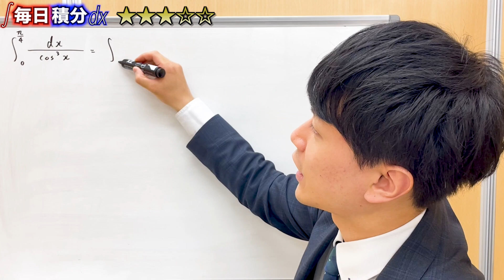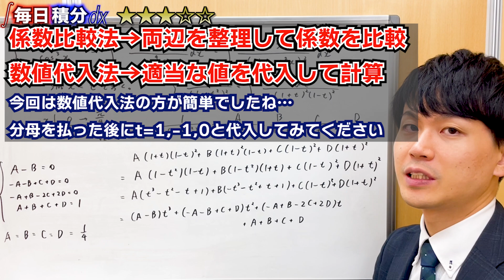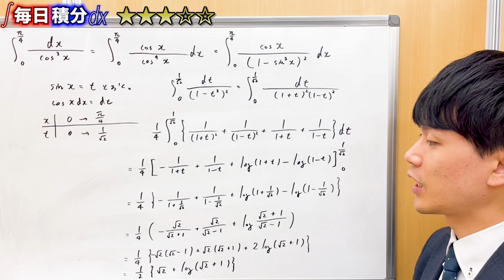【高校数学】毎日積分18日目【難易度：★★★】【毎日17時投稿】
■問題文
∫[0→π/4]1/cos³xdx

■チャプター
0:00 置換積分法
2:12 部分分数分解
3:42 エンディング

■動画情報
科目：数学
指導講師：ゆう☆たろう先生